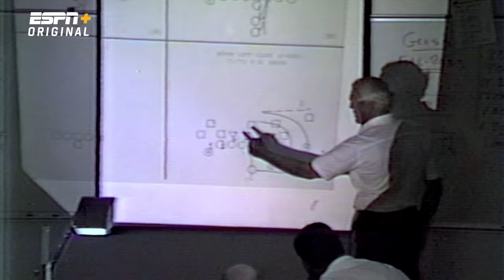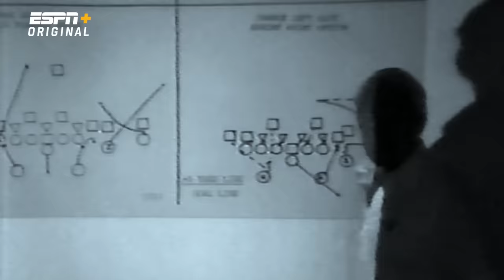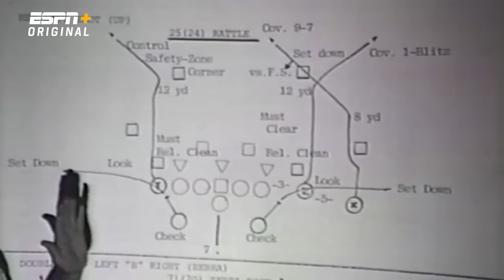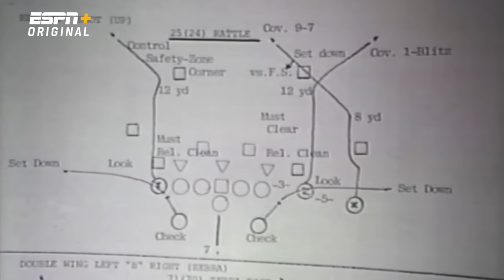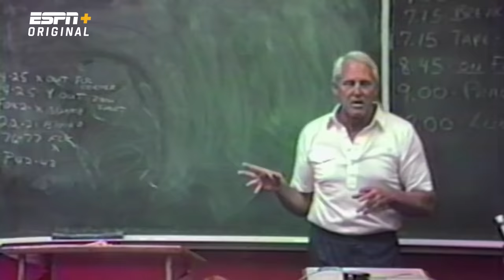Peyton Manning takes a look at some of the greatest coaches in NFL history | Peyton's Places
From Peyton's Places Season 1 Episode 23: Peyton spends time with Mike Ditka, Tony Dungy, Dan Fouts, and Joe Montana to discuss the greatest coaches in NFL history.
Now streaming on ESPN+